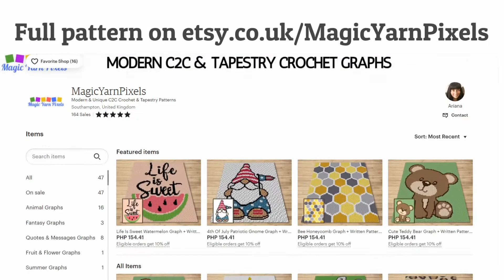FREE GRAPH Mermaid Squad C2C & Tapestry Crochet Pattern | Magic Yarn Pixels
FREE GRAPH Mermaid Squad C2C & Tapestry Crochet Pattern by Magic Yarn Pixels

This is the promo video for my Mermaid Squad design that you can buy in my Etsy Shop.

If you're on the hunt for a colorful C2C crochet project to do this summer, then you'd love this Mermaid Squad design! It would look equally lovely as a C2C blanket adorning your couch or a tapestry wall hanging. Do you want to surprise your girlfriends with something beautiful and handmade? This gorgeous mermaid C2C crochet pattern could help you big time because it's easy to follow and beginner-friendly!

Mermaid Squad is a digital download (available in PDF format only) that you can use to crochet a blanket using various techniques, such as C2C, Mini C2C, SC, HDC, Tapestry Crochet etc. You can also use this design for other crafts such as knitting, cross stitch, diamond beads painting, Hama beads, plastic canvas and any other crafts that use pixelated images.